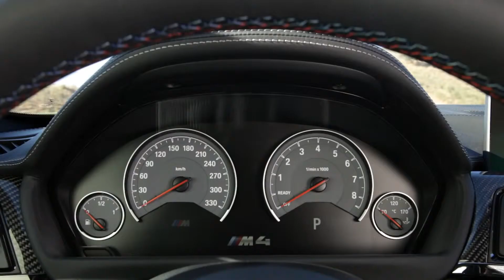2015 BMW M4 Coupe INTERIOR FOOTAGE IN DEPTH AutoShowHD